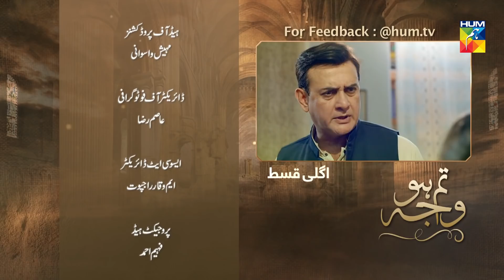Tum Ho Wajah Episode 7 Promo HUM TV Drama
Tum Ho Wajah Episode 7 Promo HD Full Official video - 1 June 2020 at Hum TV official YouTube channel.

Tum Ho Wajah latest Episode 7 Promo Full HD - Tum Ho Wajah is a latest drama serial by Hum TV and HUM TV Dramas are well-known for its quality in Pakistani Drama & Entertainment production. Today Hum TV is broadcasting the Episode 7 Promo of Tum Ho Wajah. Tum Ho Wajah Episode 7 Promo Full in HD Quality 1 June 2020  at Hum TV official YouTube channel. Enjoy official Hum TV Drama with best dramatic scene, sound and surprise.

Starring:
Sawera Nadeem, Shahood Alvi, Sumbul Iqbal, Shehzad Sheikh, Saboor Aly, Ali Abbas, Raza Talish, Kashif Mehmood, Salma Hassan, Noor Ul Hassan, Shehzeen Rahat & Others.

Directed By:
Saima Waseem

Written By:
Samina Ejaz

Produced By:
Dramebaaz & MD Production